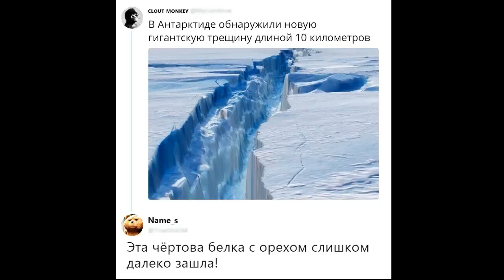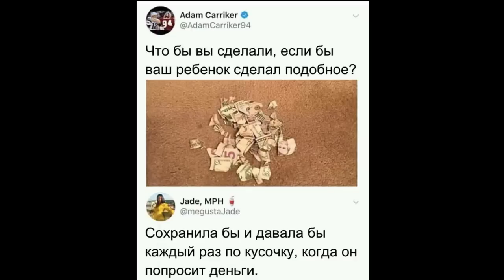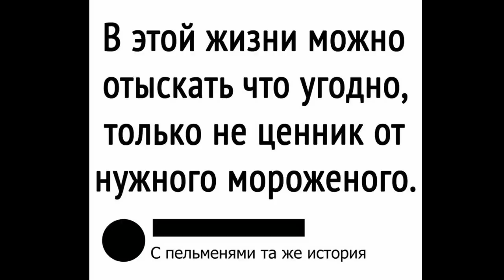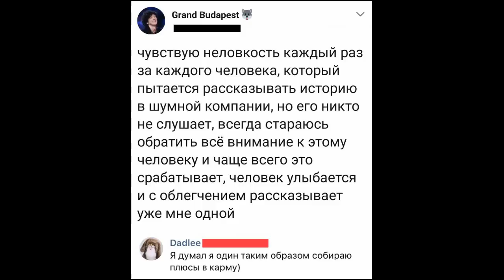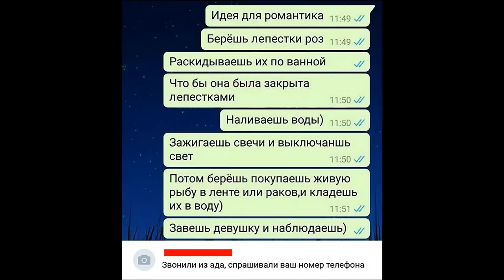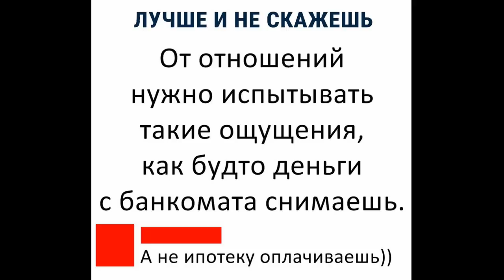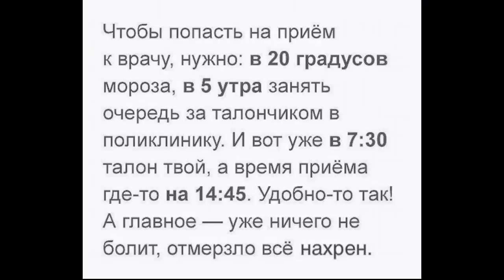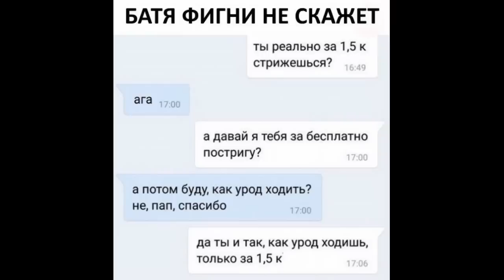Лютые приколы. Кот в туалете с айфоном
Лютуем) Мемасы и приколы тут